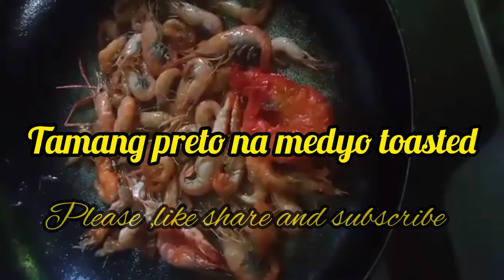Paboritong ulam mo rin ba ito.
Itoy masarap na pansahog sa mga lutuin. kahit saan pwedi ito gawing sangkap. Haleka na at tuklasin kung anong ulam ito.